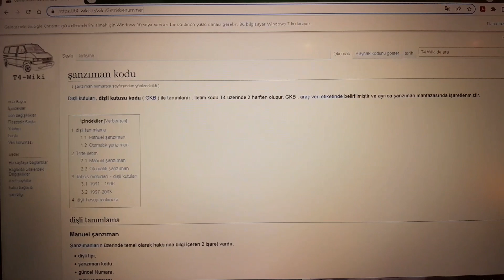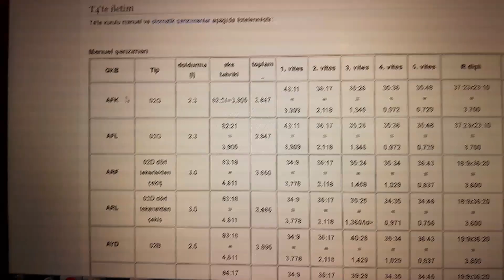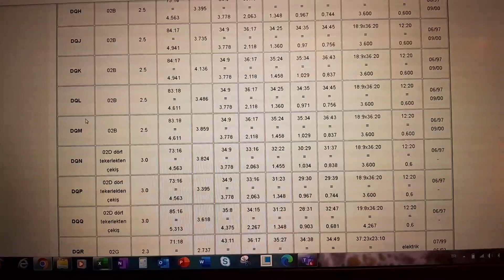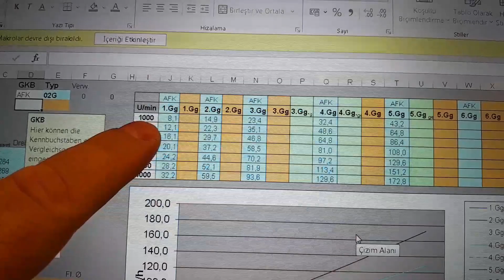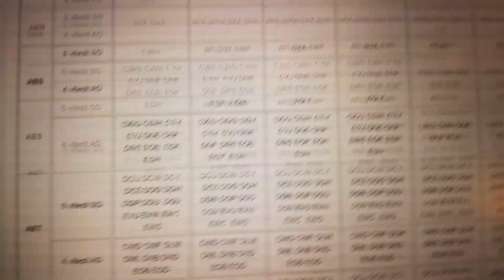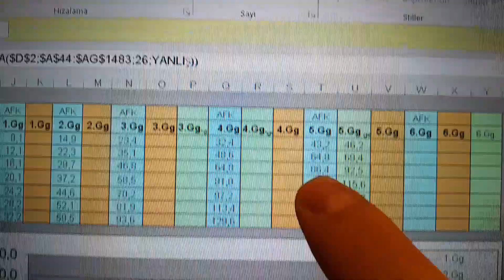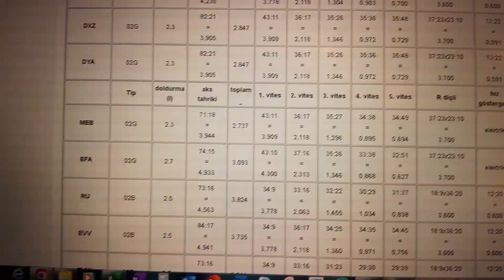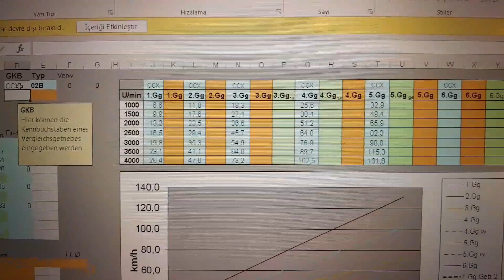VW T4 araçlarımızın şanzıman dişli oranlarına göre hızları neymiş?Nasıl hesaplanabilir?İzleyin...